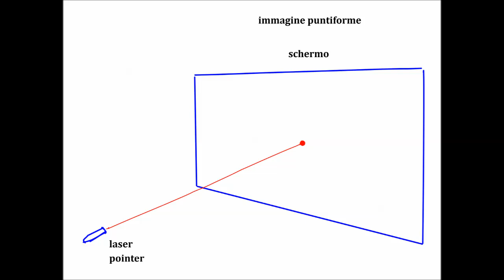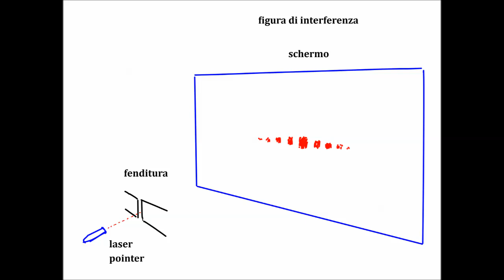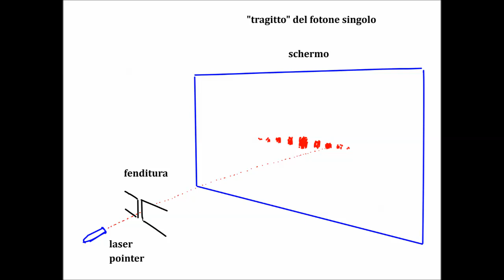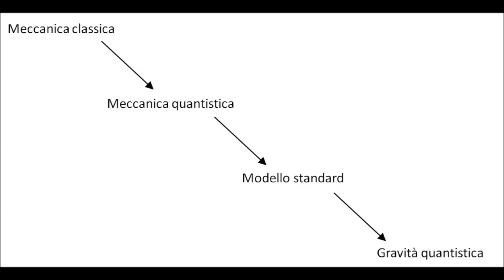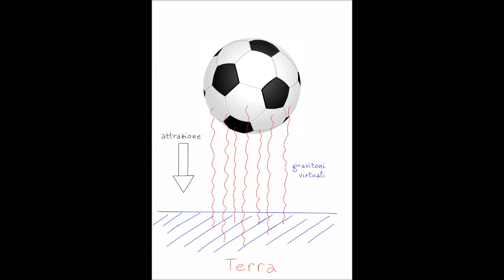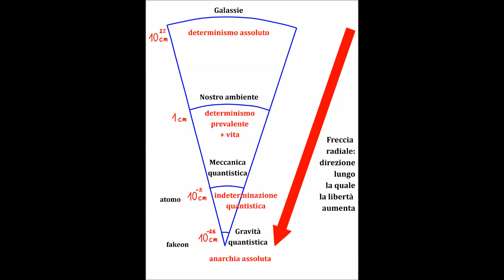La fisica e la vita - Viaggio nell'infinitamente piccolo, e ritorno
Presentazione per il pubblico alla conferenza "Tantrismo e Metafisica quantica" per il  ciclo “One World University: incontri tra Oriente e Occidente”, a cura di Gloria Germani, presso in Cinema Odeon di Firenze, 21/3/2019

Per il libro, vedi (ebook) o (cartaceo)